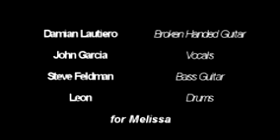Damian Lautiero Serenades his Bride PT1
Damian Lautiero With Help From Leon, Steve Feldman, and John Garcia (former lead singer for Stoner rock band, Kyuss) Serenades His New Wife Melissa at their Wedding on November 12th, 2005, brought to you by Mulch Maker Ennui... Featuring Led Zeppelin's "Over the Hills and Far Away" Part 1 of 2